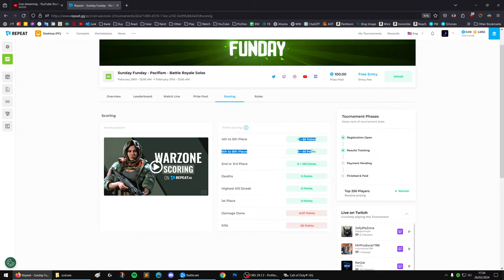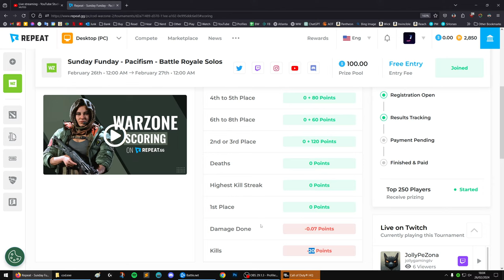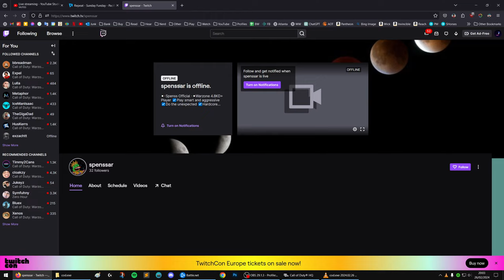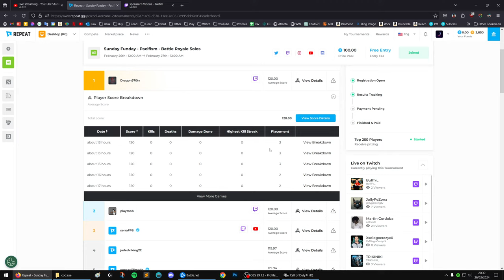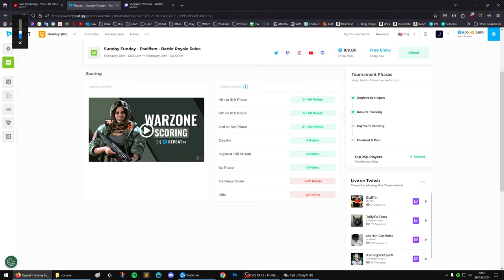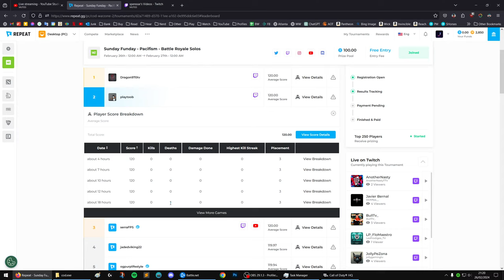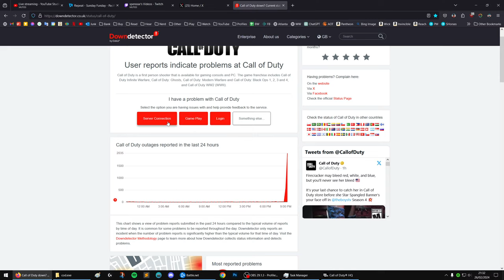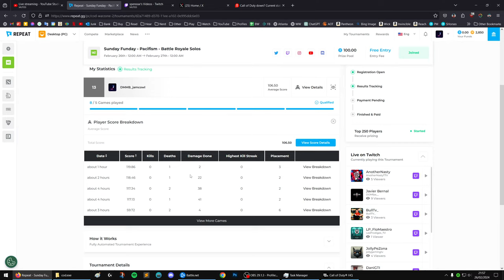World's First ZERO-KILL LOSS Tournament (timestamped)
Timestamps:
0:00:00 - EXPLANATION of tournament format
0:06:33 - perfect game 1
0:28:27 - matchmaking
0:29:59 - EXPLANATION 2
0:31:30 - perfect game 2
0:53:22 - TUTORIAL on stim timing
0:57:25 - misc
2:05:10 - perfect game 3 (salty 1v1)
2:27:55 - misc
2:37:20 - my friend Perry
2:52:00 - misc
2:55:15 - perfect game 4 (car dealership)
3:20:40 - EXPLANATION 3
3:22:48 - misc
3:42:30 - LEADERBOARD CHECK (mystery damage)
3:51:00 - misc/servers die
4:00:00 - perfect game 5
4:21:40 - RESULTS

Other titles:
🔴LIVE: The cure for toxicity in Warzone
🔴LIVE: "Your loadout has been important... til now"
🔴LIVE: "I'm Warzone's Reckoning"
🔴LIVE: "The gas betrays you because it belongs to me"
🔴LIVE: Come with me if you want to live (in the Gas)